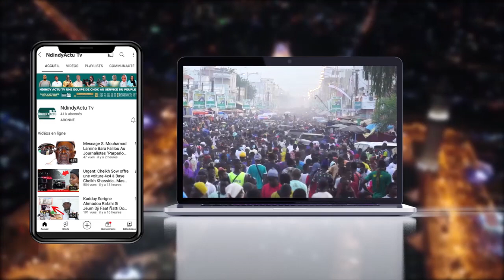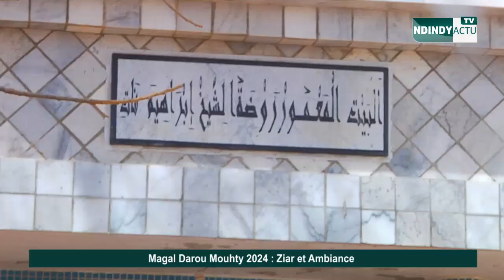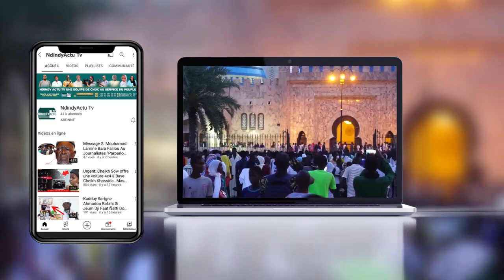Magal Daroul Mouhty ; Sr Moustapha Mbacké et Sr Moustapha Mai